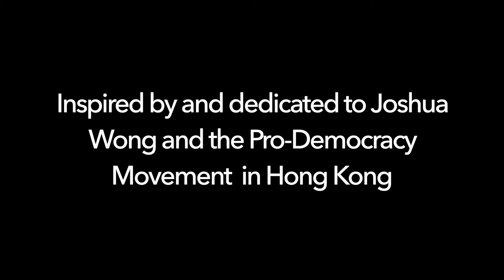Jason Kao Hwang/Critical Response: The Power of Many in the Soul of One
Jason Kao Hwang/Critical Response features Anders Nilsson - electric guitar, Michael T.A. Thompson - drums, and Jason Kao Hwang - composer/electric violin.

“The Power of Many in the Soul of One” was inspired by and dedicated to Joshua Wong and the pro-Democracy movement in Hong Kong. He is currently in prison due to illegal assembly convictions, including a vigil commemorating the 1989 Tiananmen Square Massacre. The music was composed for and performed by my Critical Response Trio, which features Anders Nilsson (electric guitar), Michael T.A. Thompson (drum set) and myself (composer/electric violin.) The music employs the synergy of scored notation and improvisation. The electric violin and guitar are processed through a chain of effects, specifically programmed to create the emotional life and language of this music, which is a story told through multiple chapters and transformations.

This performance was for the Infrequent Seams Festival, streamed live from Scholes Street Studio in Brooklyn, NY on June 18, 2021.

Infrequent Seams Festival produced by James Ilgenfritz
Video by Rene Pierre Allain, Scholes Street Studio